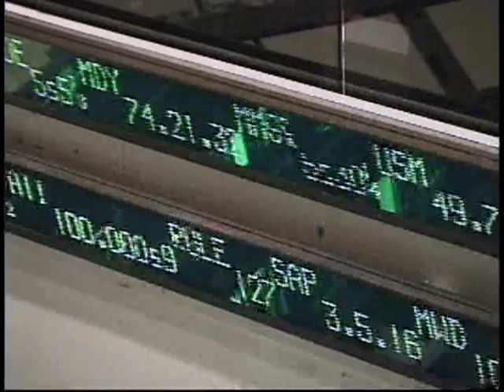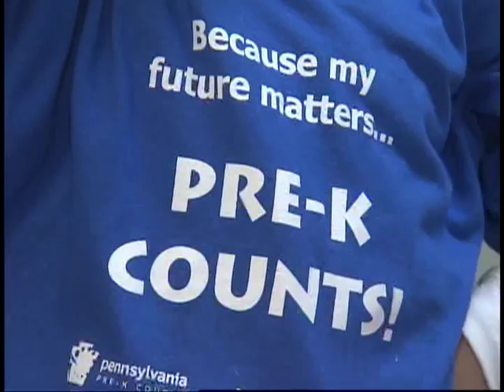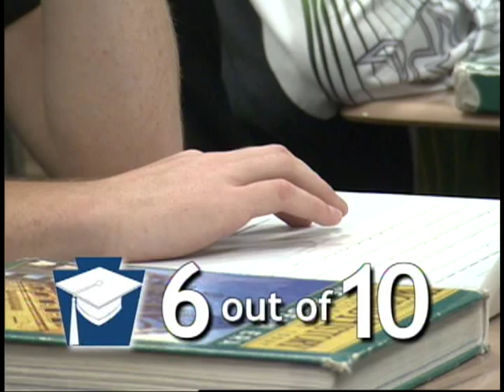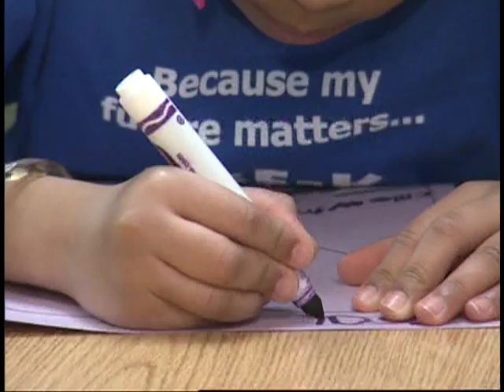The Economic Impact of Early Childhood Investment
Short video highlighting the short- and long-term economic impact of investing in quality early education. Featuring Rob Grunewald, Associate Economist, Federal Reserve Bank of Minneapolis and Dr. Jack Shonkoff, founder of the Center for the Developing Child at Harvard University.